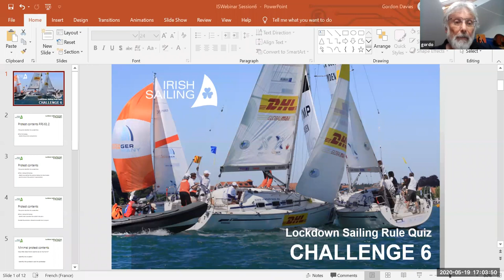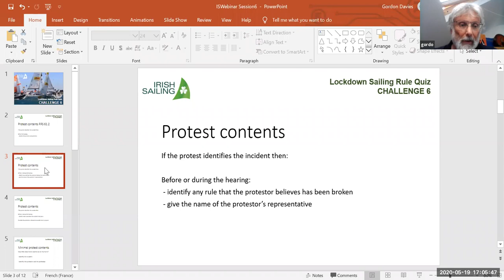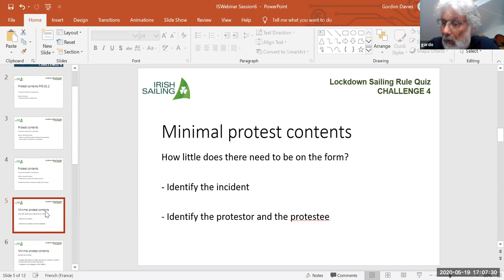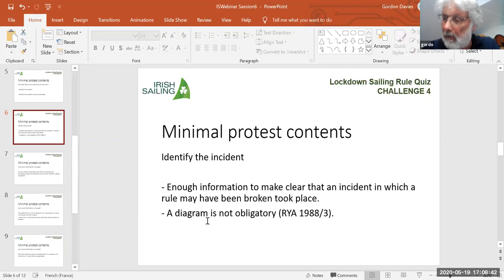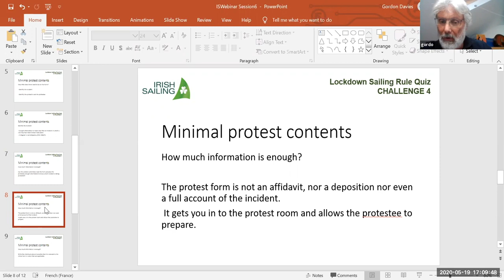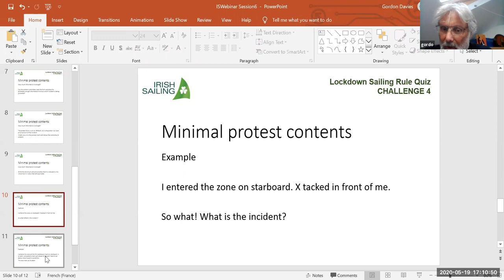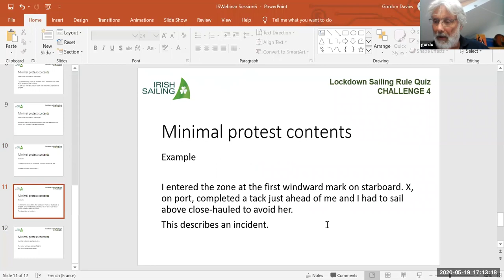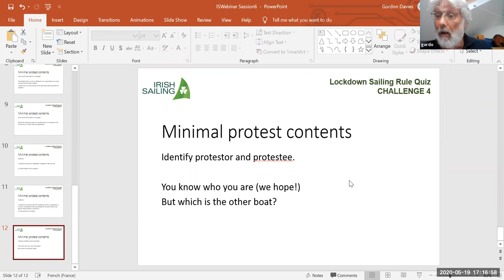Lockdown Challenge 6